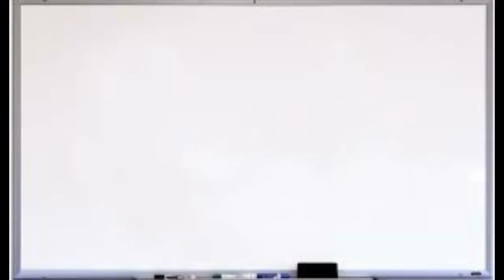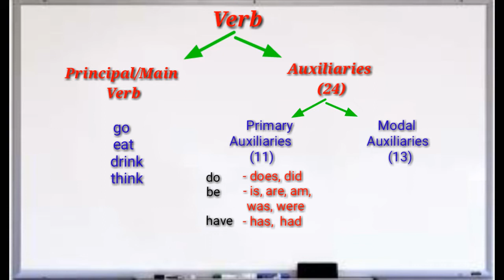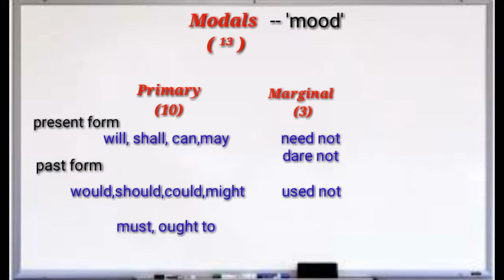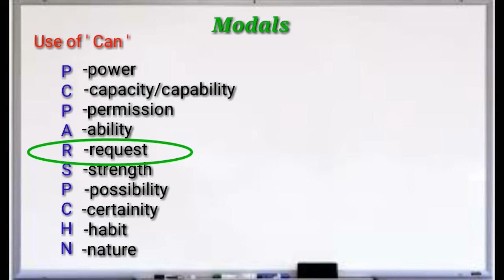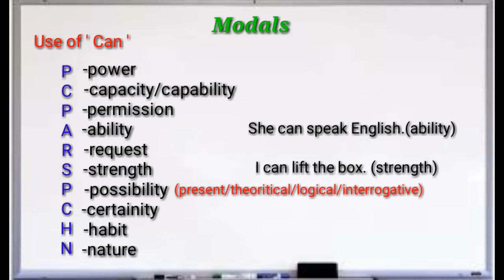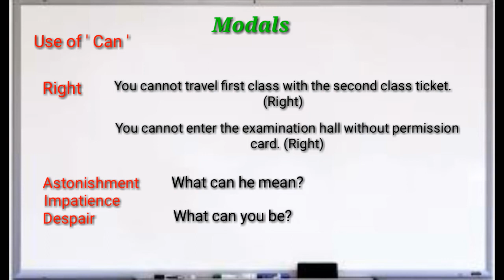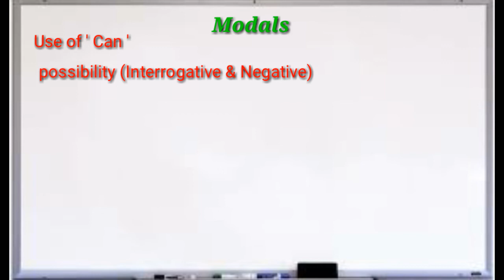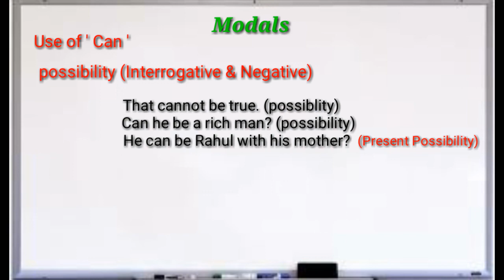Modal Auxiliaries SSC BANK UPSC, RPSC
Use of Modal auxiliaries or Modal Verbs